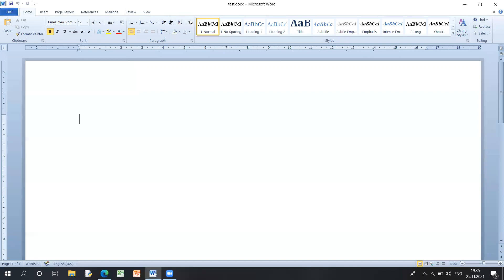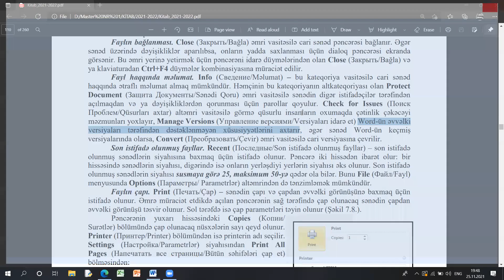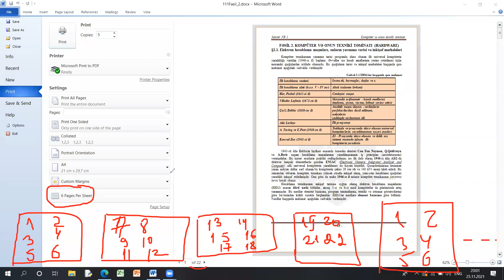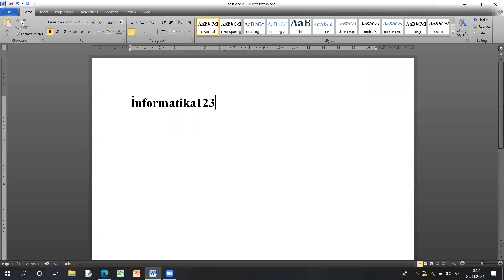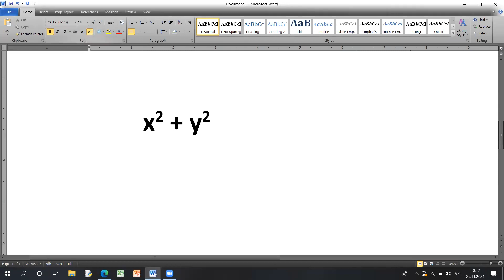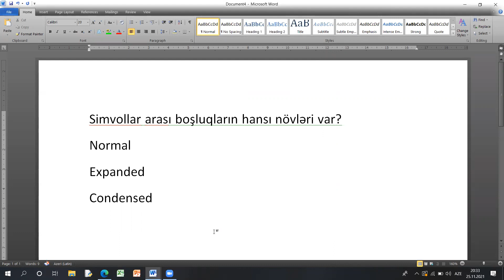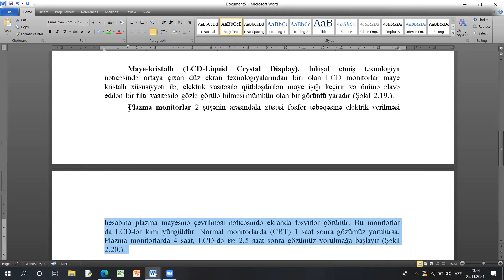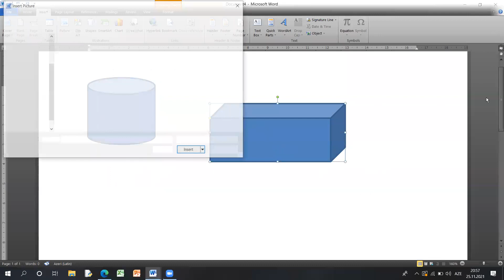Dərs 15. Word 2010 mətn prosessoru (2-ci hissə)